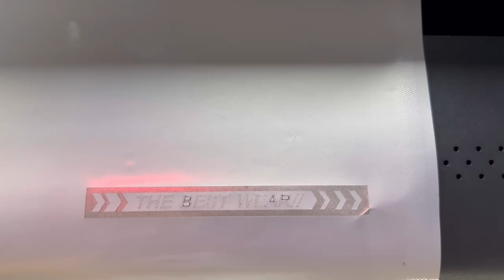best T-SHIRT film cutter (2023 buyers guide)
Hey guys! Today I’m going to show you about best T-SHIRT film cutter (2023 buyers guide).